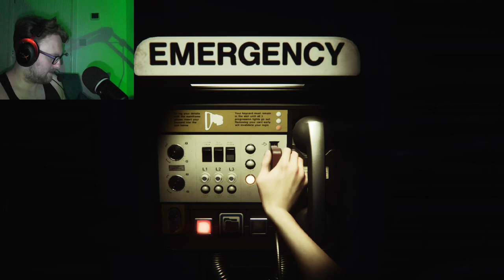MEET THE ALIEN | Alien Isolation Nightmare Mode Part 1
Here we are, the start of the long playthrough of Alien Isolation.

Alien: Isolation is a 2014 survival horror game developed by Creative Assembly and published by Sega for PlayStation 3, PlayStation 4, Windows, Xbox 360, and Xbox One. Based on the Alien film series, the game is set 15 years after the events of the original 1979 film, and follows engineer Amanda Ripley, daughter of Alien protagonist Ellen Ripley, as she investigates the disappearance of her mother aboard the space station Sevastopol. Once inside, Amanda discovers that the station has fallen into disarray due to an Alien creature on the loose and must find a way to escape. The game emphasizes stealth and survival horror gameplay, requiring the player to avoid, outsmart, and fight enemies with tools such as a motion tracker and flamethrower.

Wanna see playthroughs of your favourite games? Well your in the right place!